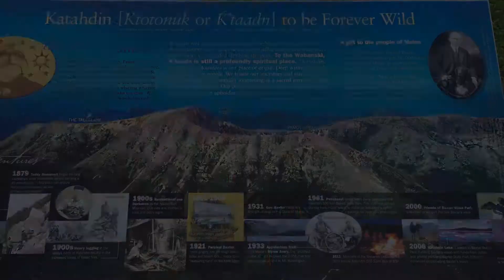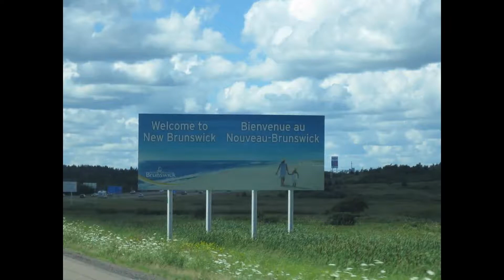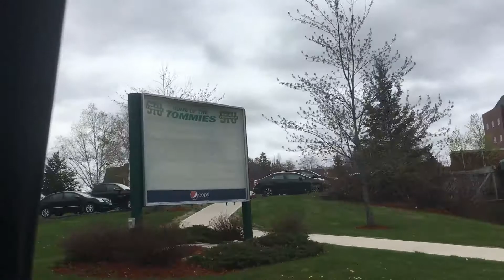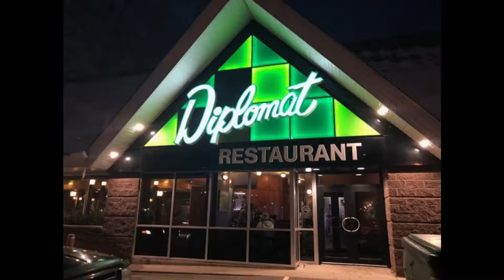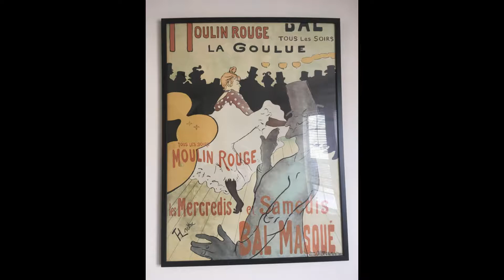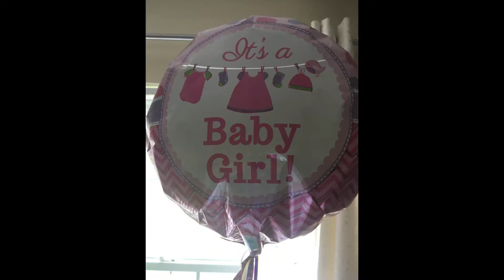Our Canada Trip May 2019 Our Grandaughter Francisca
Zingarelli trip to see our grandchild in Fredericton Canada. Four planes & 2 countries with Enzo by our side.